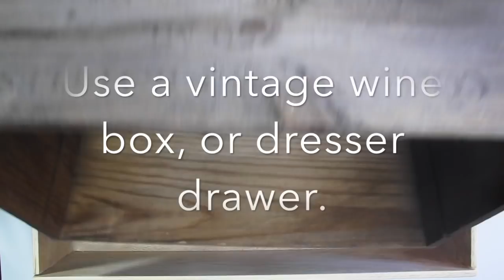Repurpose a Dresser Drawer into a Mini Photo Museum for Your Memories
Make a Mini Museum for Your Memories by repurposing a dresser drawer or wine box! This video will show you step-by-step how to strip down, paint, add hardware and style an old dresser drawer or wine box into a useable way to display your photos (or artwork). Perfect for any room in your home, small spaces, apartments, or dorm rooms. This is a DIY project that can be done with tweens and teens or by yourself in an afternoon.

For full how-to, supplies list and links to purchase items used in this project,